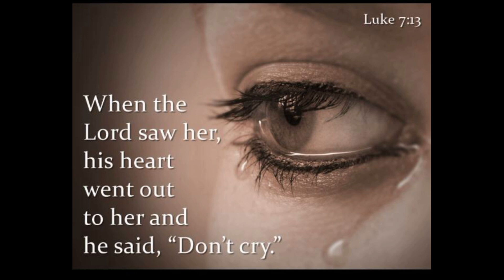Daily bread "When the Lord saw her His heart went out to her and He said "Don't Cry"..."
"When the Lord saw her His heart went out to her and He said "Don't Cry"..."